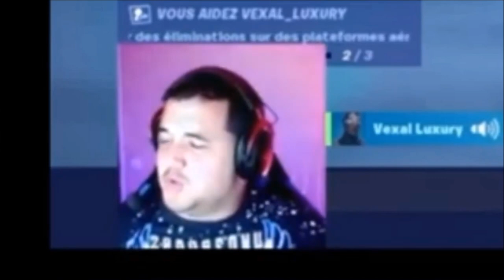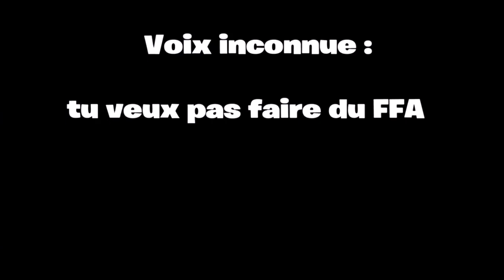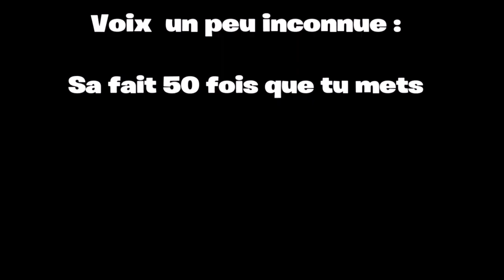MON PREMIER BEST OF SUR FORTNITE